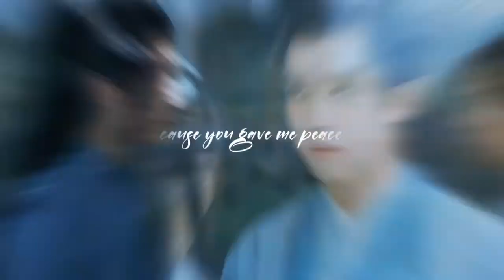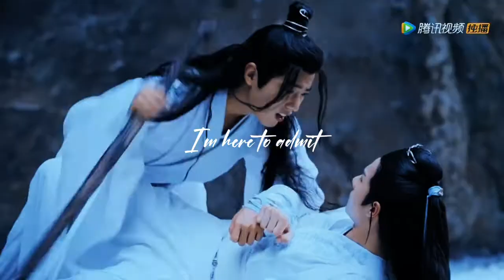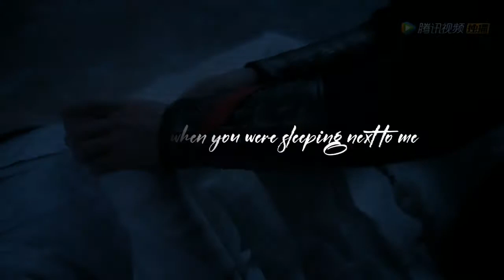Word Of Honor x The Untamed // happiest year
I also made an Instagram @philanthropist_Wen